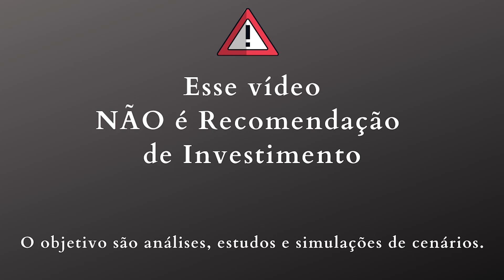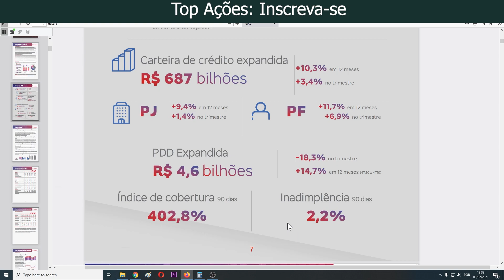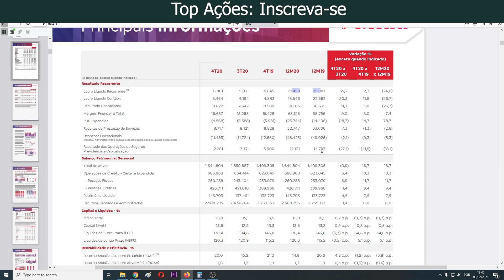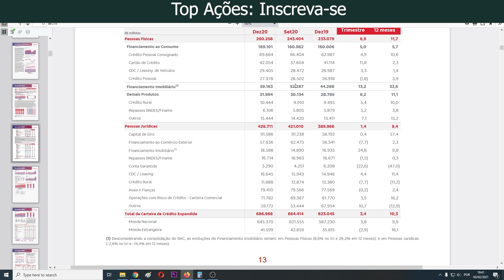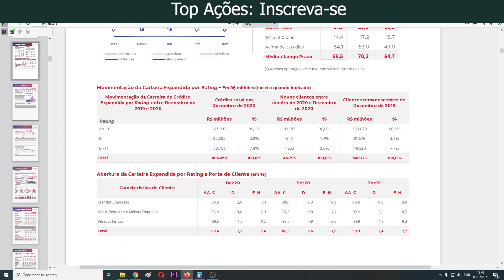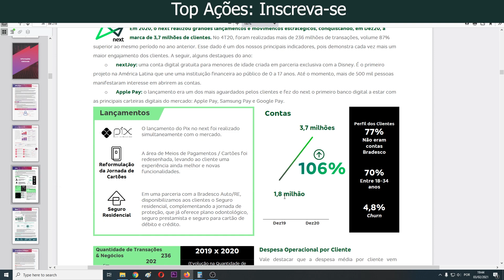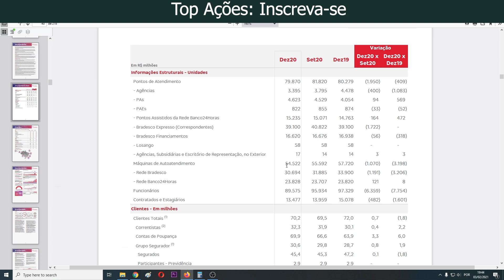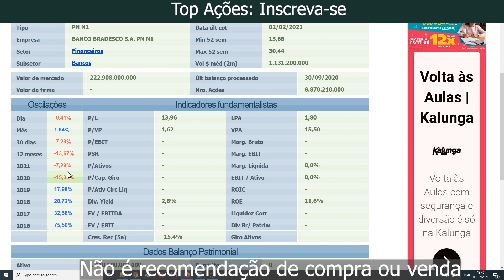BBDC4 Resultado Bradesco 4T 2020 (Ações BBDC3 e BBDC4 4T20)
No vídeo é analisado o resultado do Bradesco no 4T 2020 (ações BBDC4 e BBDC3 4T20), o resultado do Bradesco foi muito bom ao meu ver, inclusive em termos de lucro liquido acima do esperado pelos analistas, presença digital aumentou, carteira de credito aumentou, porém seu PDD do 4T20 diminuiu.

Vou não somente do resultado do Bradesco do 4T2020, mas além do resultado do 4º trimestre também irei falar de todo consolidado do ano, e perspectivas futuras ao meu ver.

Analise do resultado do Bradesco 4t2020 divulgado em 03/02/21 de forma objetiva
Ações BBDC4 PN e BBDC3 ON 4t20

--- Atenção ---
Qualquer ação ou fii que entre na carteira do canal, não é recomendação de investimento, só uma simulação baseada em escolha em analise fundamentalista